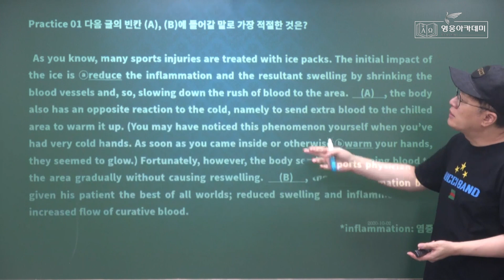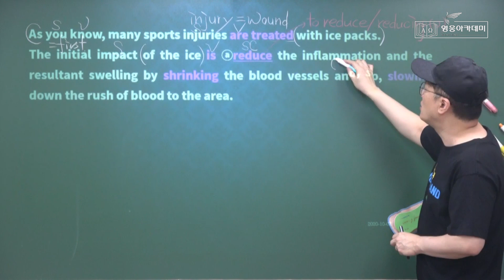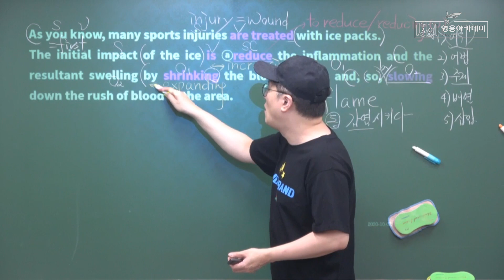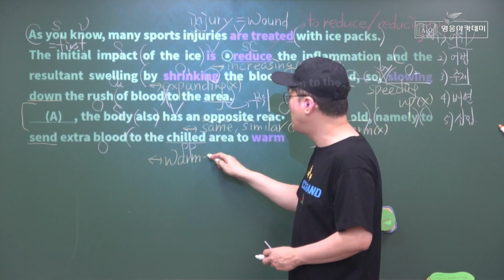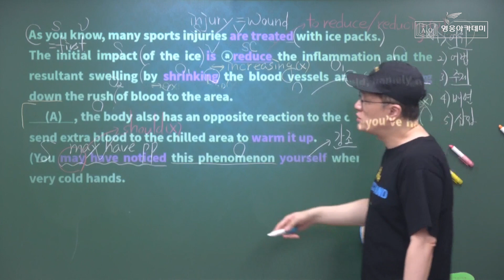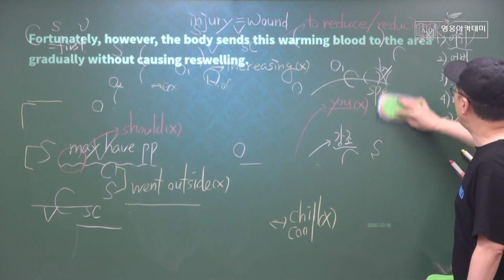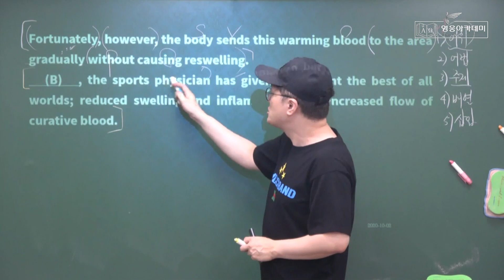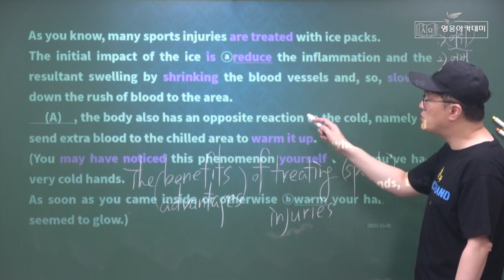영웅아카데미 영어과 한효섭선생님(영웅) ㅡ 2020년 2학기 1회고사 대비 ㅡ 인천여고 1학년 ㅡ EBS 올림포스 독해의 기본 2 ㅡ Unit 11 01번